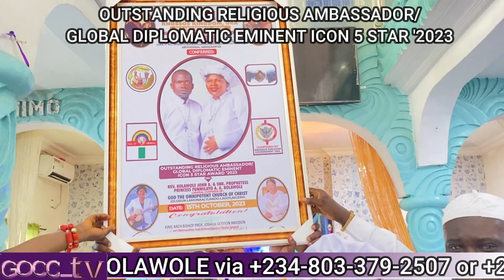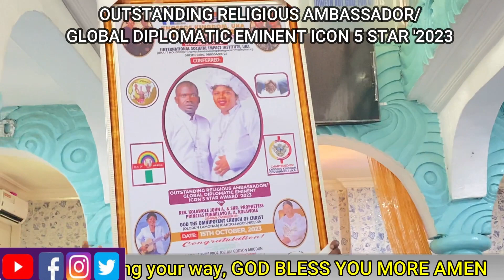OUTSTANDING RELIGIOUS AMBASSADOR / GLOBAL IMPACT EMINENT ICON 5 STAR 2023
GOCC Media Crew ... Reaching out to the World through the Power of the Gospel!!!
 and Set Notifications on for the latest Messages from our table.

Follow Rev. Kolawole, John A {Mayor} channel on WhatsApp